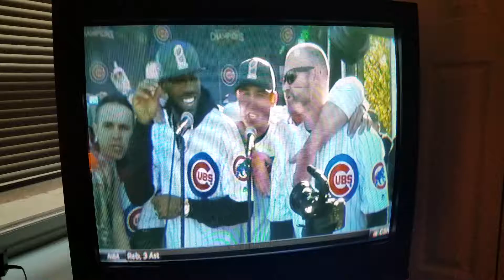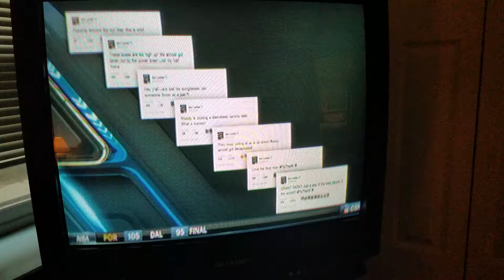Chi tv news clip